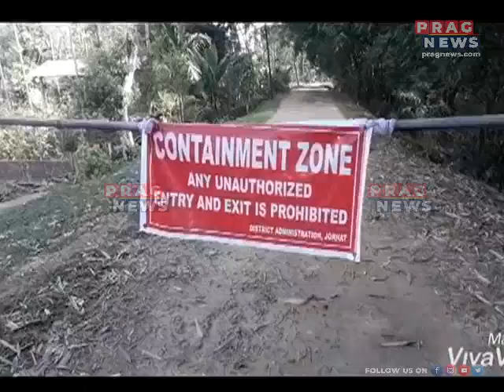Teok region declared as containment zone due to increase in Covid cases